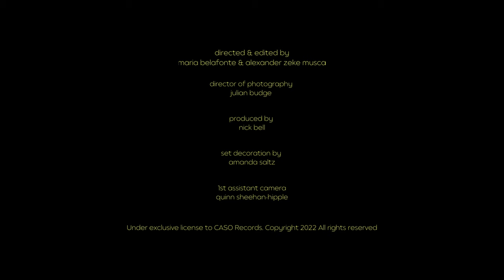CASO - talite (Official Music Video) W/ English Subtitles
Debut Swedish single by CASO

Song written and performed by CASO
Directed and edited by Maria Belafonte & Alexander Zeke Musca
Director of photography: Julian Budge
Produced by Nick Bell
Set Decoration by Amanda Saltz
First Assistant Camera: Quinn Sheehan-hipple

English Lyrics Added by Sean Perreira

Under exclusive license to CASO Records.